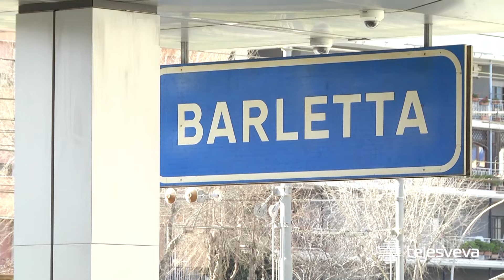Barletta, brutale pestaggio in stazione: 44enne tunisino riduce in fin di vita un connazionale